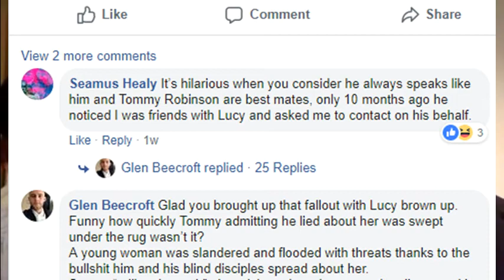Seamus Healy: Is Mohammed Fyaz A "Friend" of Tommy Robinson?